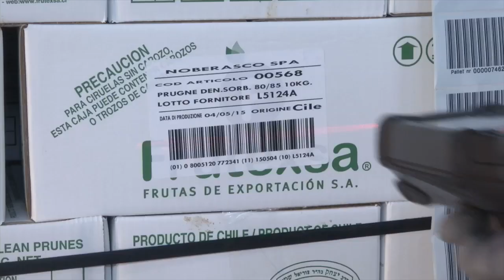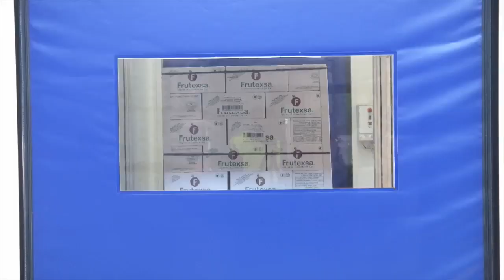Da magazziniere a direttore di stabilimento. La storia di Davide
Da magazziniere a direttore di stabilimento. È la storia di Davide Cammi, dipendente di Noberasco Spa dal 2001. Il quale, nel corso dei suoi circa quindici anni all’interno dell’azienda leader internazionale nel settore della frutta, ha svolto diversi incarichi.